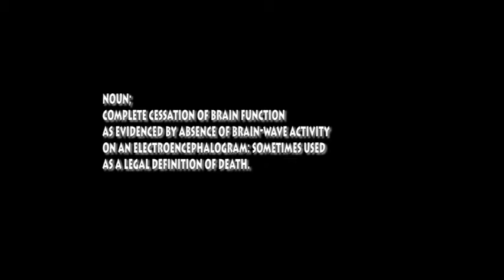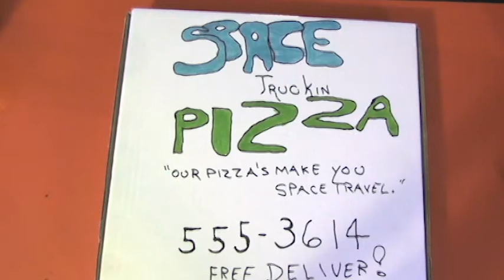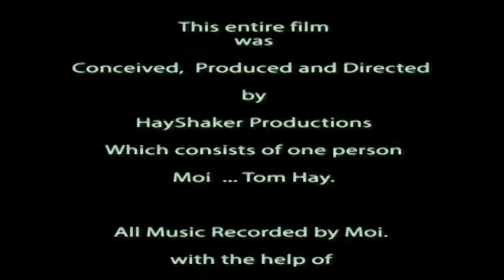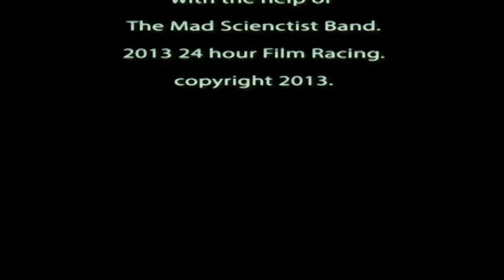24 hour Film Race copyright HayShaker Productions